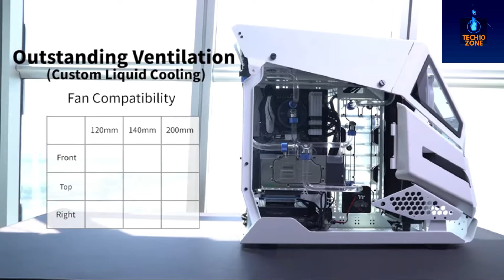Thermaltake Chassis - AH T600 Full-Tower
Thermaltake Chassis - AH T600 Full-Tower Chassis - Your Battle Begins Here